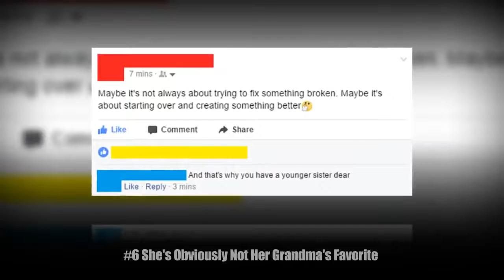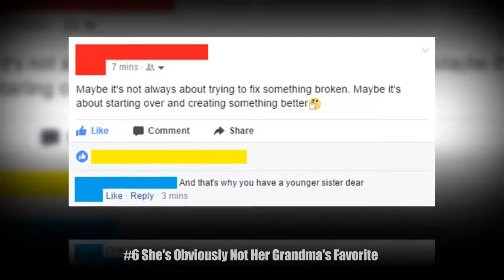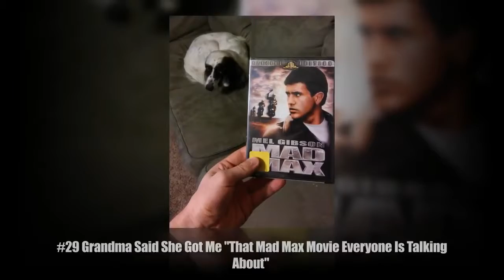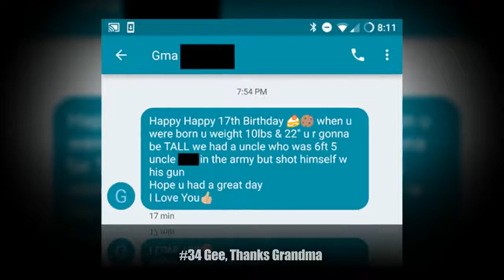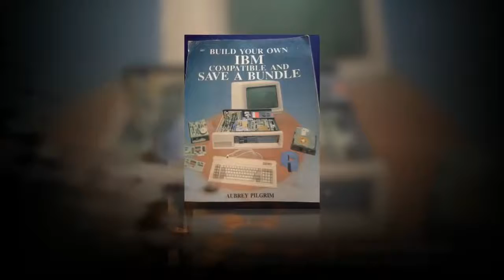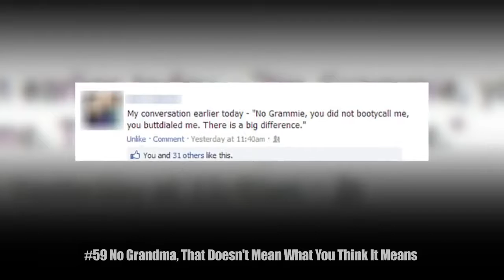15+ 𝘛𝘪𝘮𝘦𝘴 𝘎𝘳𝘢𝘯𝘥𝘱𝘢𝘳𝘦𝘯𝘵𝘴 𝘔𝘢𝘥𝘦 𝘓𝘪𝘧𝘦 𝘔𝘰𝘳𝘦 𝘐𝘯𝘵𝘦𝘳𝘦𝘴𝘵𝘪𝘯𝘨 - 𝘗2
15+ Times Grandparents Made Life More Interesting - P2

Entertaining and educational from The Funny Life